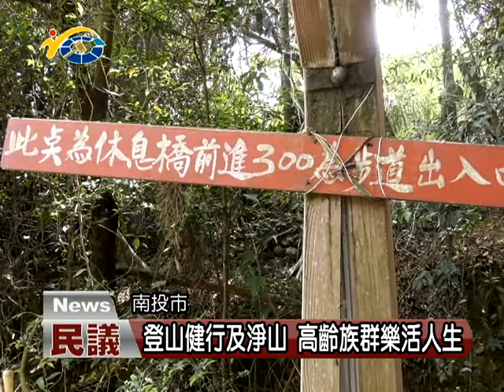20180419 民議新聞 登山健行及淨山 高齡族群樂活人生(縣議員 賴燕雪)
通往易經大學的漳和景觀步道，多年來在里長陳幸生帶領志工維護下，沿線環境優美，南投縣左岸成長學苑關懷協會理事長賴燕雪議員，特地邀請漳和及仁和兩個社區關懷據點的長輩們，辦理登山健行及淨山活動，藉此互相交流聯誼，促進身體健康之外，也達到維護景觀的目的。